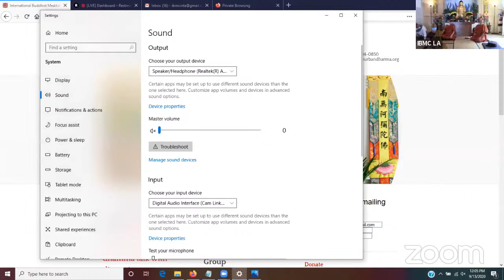Meditation, Chanting and Dharma Talk with Discussion - Live Stream Sep 13 - 2020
International Buddhist Meditation Center Sunday Meditation, Chanting and Dharma Talk with Discussion. Live Streamed on Sep 13, 2020. Dharma talk is given by Ven. Chandasara, a resident monk in IBMC.
IBMC offers classes, meditation, and religious services. Located in Los Angeles, founded in 1970 by Vietnamese Zen Master Thich Thien-An.